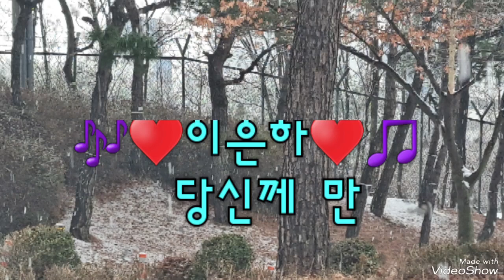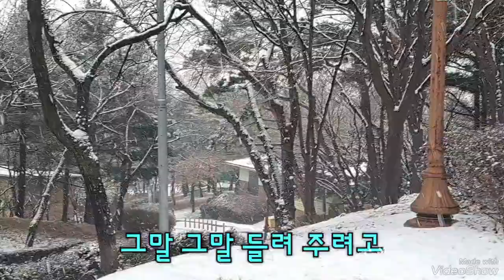414♥️🎶🎵이은하-당신께 만♥️🎶🎵